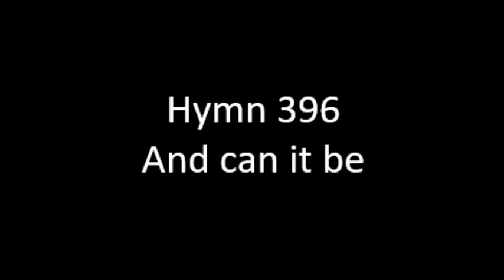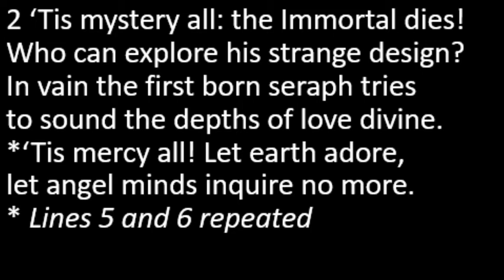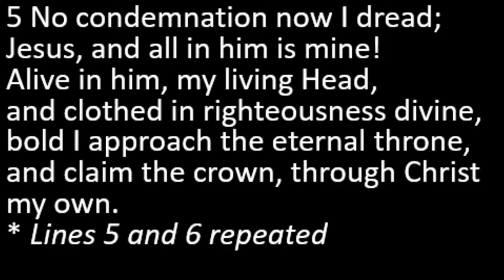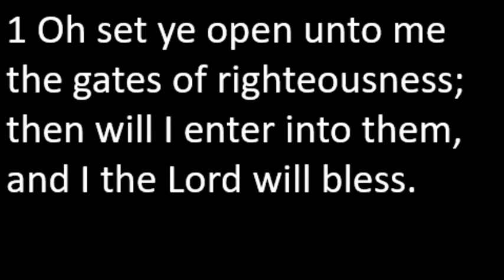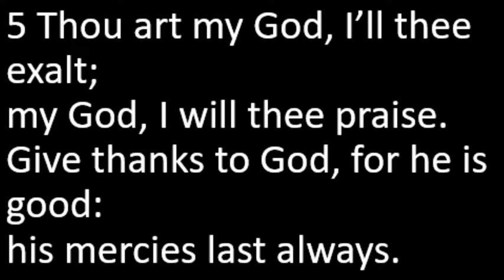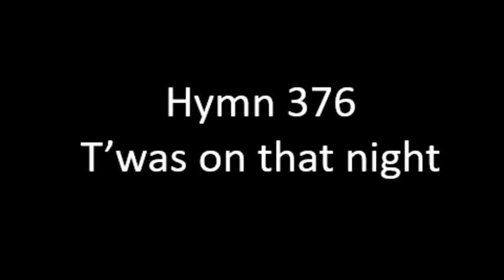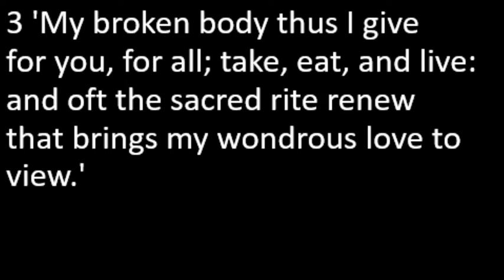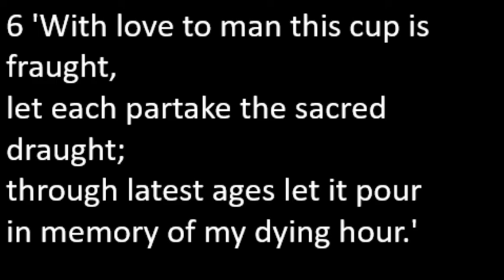Daily Worship for Holy Week, Communion, 1 April 2021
Church of Scotland in Dumbarton, Daily Worship during Holy Week, Communion, Thursday 1st April 2021